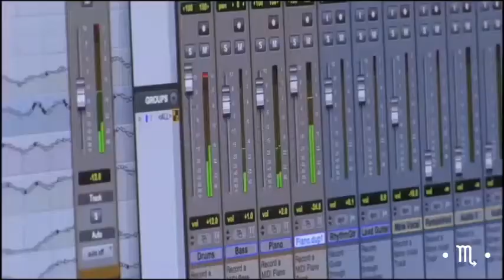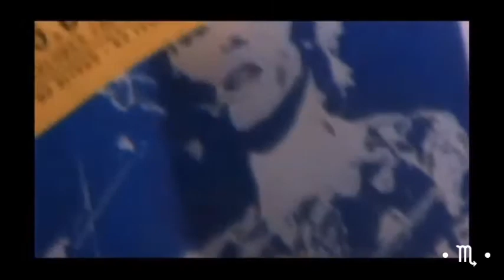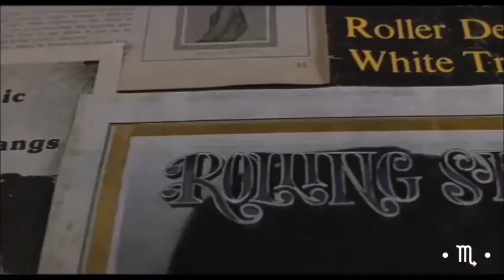Boston - Rock & Roll Band -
Composição: Tom Scholz

Well, we were just another band out of Boston
On the road to try to make ends meet
Playin' all the bars, sleepin' in our cars
And we practiced right on out in the street
No, we didn't have much money
We barely made enough to survive
But when we got up on stage and got ready to play
People came alive.

Rock and roll band
Everybody's waitin'
Gettin' crazy
Anticipating love and music
Play, play, play, yeah, yeah, yeah, yeah

Dancin' in the streets of Hyannis
We were getting pretty good at the game
People stood in line and didn't seem to mind
You know everybody knew our name
Livin' on rock-n-roll music
Never worry 'bout the things we were missing
When we got up on the stage and got ready to play
Everybody'd listen.

Everybody's waitin'
Gettin' crazy

Playin' for a week in Rhode Island
A man came to the stage one night
He smoked a big cigar
Drove a Cadillac car
And said, "Boys, I think this bands outta-sight
Sign a record company contract
You know I've got great expectations
When I hear you on the car radio
You're goin' to be a sensation!"

Everybody's waitin'
Gettin' crazy